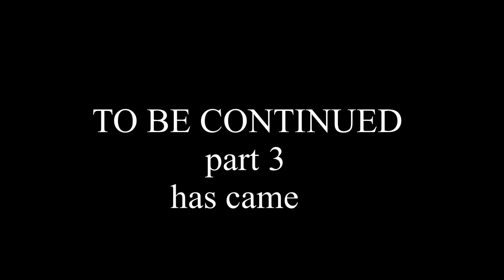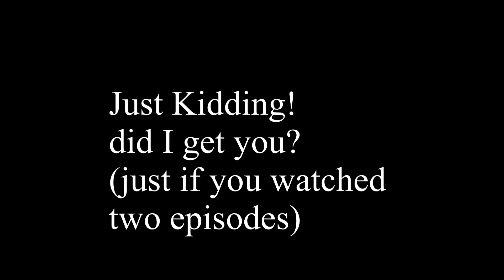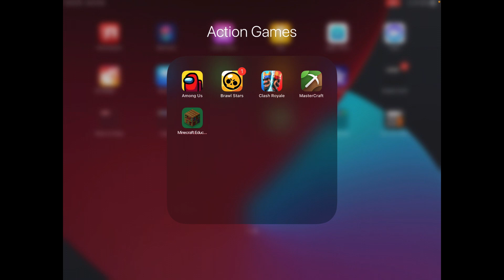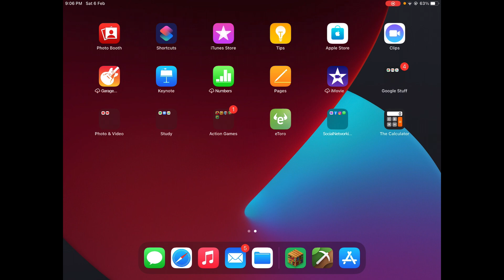10 automatic farms in Minecraft (part 3)